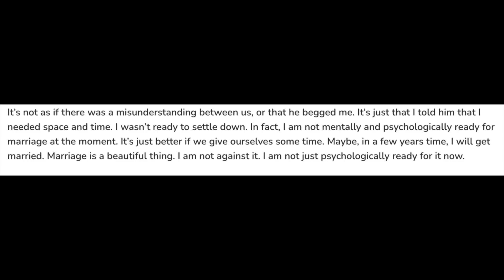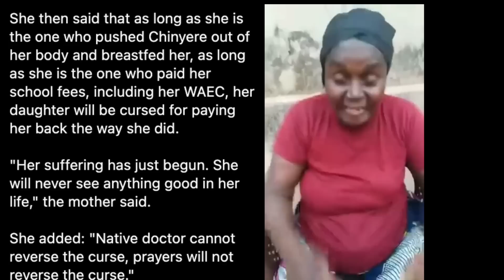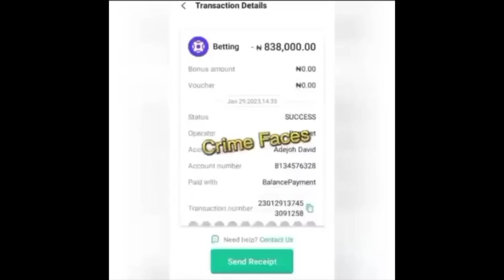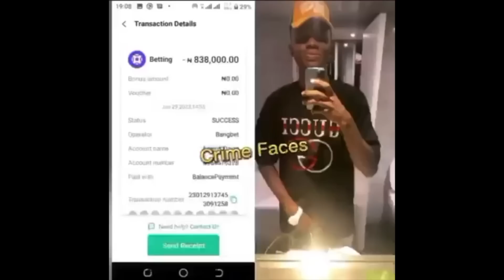Destiny Etiko Friend Actress Lizzy Gold ONUWAJE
0:00 INTRO
0:04 ACTRESS LIZZY GOLD
6:34 LINDA IKEJI’S DARK OCTOBER
7:43 MOTHER WHO CURSED HER OWN CHILD
11:56 MAN BERATES SO CALLED HIGH CLASS NIGERIAN LADIES
14:55 YAHOO BOY WHO SCAMS POS OPERATORS
16:56 BURNA BOY LOST AT GRAMMYS
17:03 ON WIZKID GIVING TEMS A PLATFORM
18:41 HOW BANKS HOARDS THE NEW NAIRA NOTES